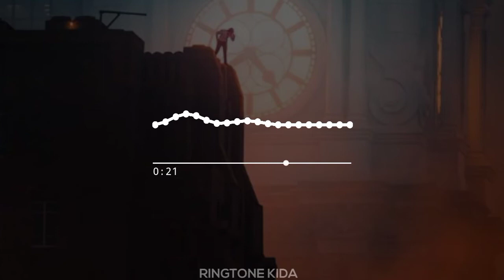Jah Khalib Leila Ringtone | New Ringtone | Download Now | Ringtone Kida